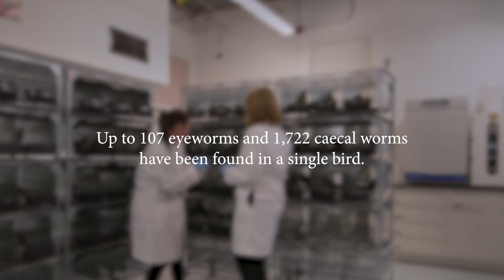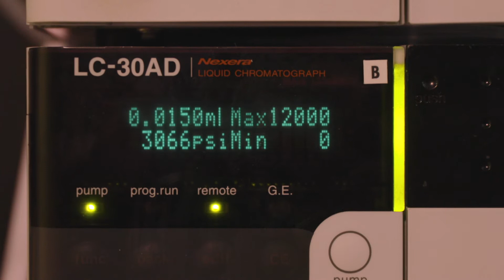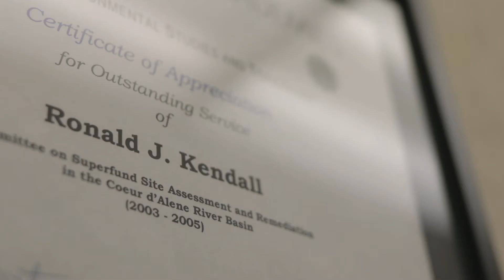"Fighting Against Parasites in Wild Quail"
The Wildlife Toxicology Laboratory (WTL) at Texas Tech University is committed to studying the effects of environmental contaminants, disease, and/or parasites on the reproduction, health, and well-being of wildlife. Currently, our research related to parasite infection in wild Northern bobwhite quail (Colinus virginianus) is unfolding rapidly as we meticulously work to unravel the complexities of parasitic infections in bobwhite. This has led to the development of our own Mobile Research Laboratory that is capable of state-of-the-art molecular analysis. We are also Good Laboratory Practice certified and are working with the Food and Drug Administration to register a treatment for these charismatic quail.
If you are interested in learning more about the Wildlife Toxicology Laboratory and our research into parasitic infections of Northern bobwhite quail, find our webpage and our research is available on ResearchGate